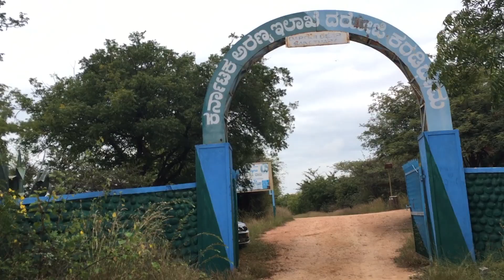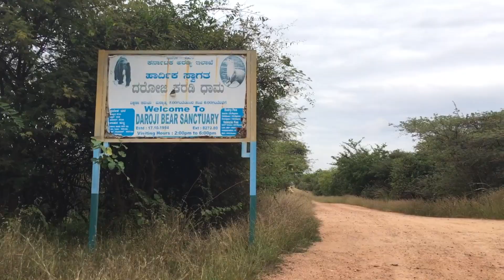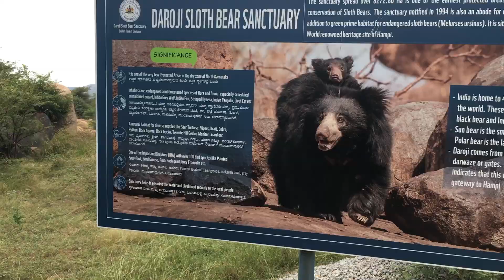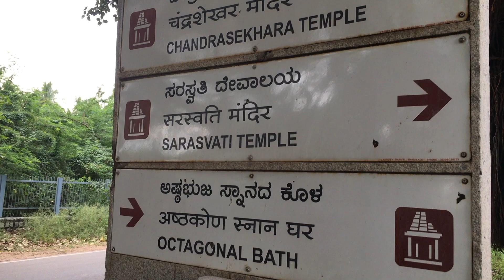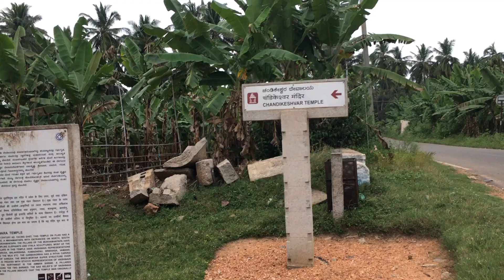വിജയനഗര സാമ്രാജ്യത്തിലെ മുളകുപാടങ്ങളും, കരടികളും | Daroji Sloth bear Sanctuary Road Reels by Az